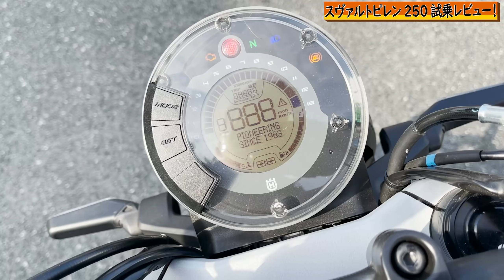【楽しい....】やっぱりSvartpilen250は無敵だった【ハスクバーナ】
数年前に乗ってみて、それからずっと忘れられないあの1台に
再びアンコール試乗！・・・やっぱり最高に楽しいバイクだった。
増車するか・・・悩ましい！

☆ヲカ装備☆

Arai RX7X(サイドワインダーズ製オリジナルペイント)

・グローブ
K-5334 AIR GPS GLOVES

・デニム
PMJ　デウス(超オススメ！)

・自撮り360°カメラ
Insta360 ONE X2(オススメ！)